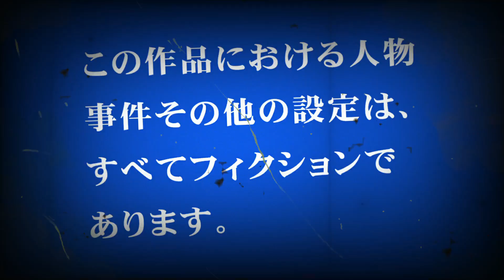sanaと魔法使い【sana 11歳のショート動画シリーズ】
【提供】
『イーグルオリーブオイル』